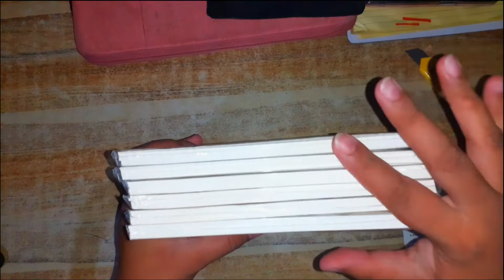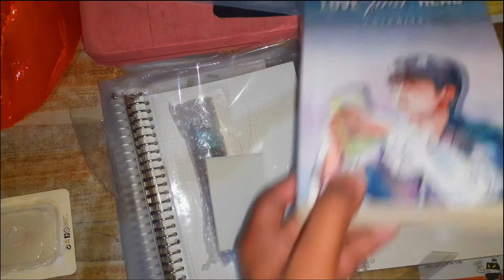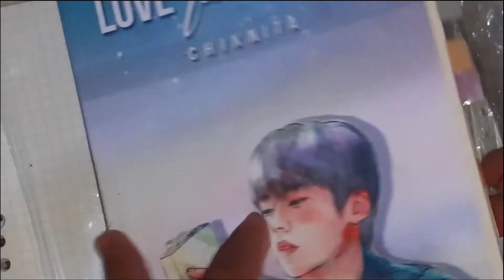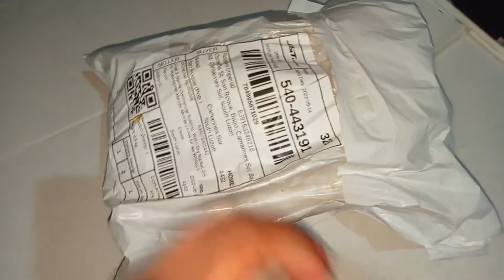BACK TO SCHOOL SUPPLIES HAUL | COLLEGE SCHOOL SUPPLIES ESSENTIALS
hello! i've been struggling to edit this video. i can't believe i lost the one clip that was supposed to be my fav purchase this year. anyways, thank you for supporting my vlog this far. i'll do my best to give you a more useful, informative, and entertaining vlog. see you again on saturday! figthing!

shops:

(i bought my wooden bookstand and highlighter sets here. the clipped is either deleted or misplaced, but i really can't find it anymore.)